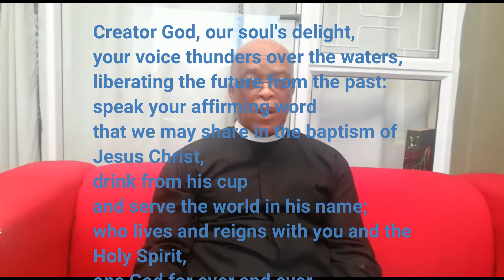Fr Fumi 10 January 2021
Cathedral of St Mary the Virgin
Port Elizabeth
South Africa